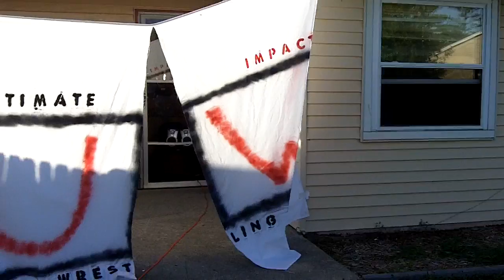UIW presents A Night Of Stipulations Pt. 8 of 8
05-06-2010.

The third free-per-view of the year.

The climatic main event of the night, putting "Die Hard" Cory Lee against "The Essential One" Rob Slater and Justin "Above Par" Parsley in a triple threat match which seems to be more like a handicap match of sorts.  The winner of the match gets to book their own match at the next free-per-view, UIW Unsanctioned!  Watch out for the next event coming soon to a YouTube channel near you!